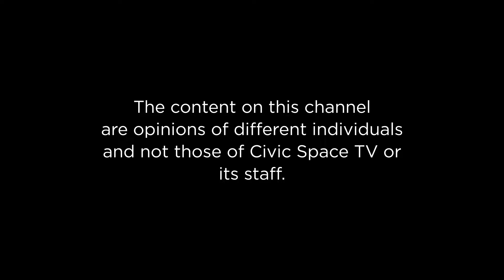Pheona Nabasa Wall on her Journey of being Faithful Available Teachable (F.A.T)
Monica Amoding Hosts Pheona Nabasa Wall - President Emeritus - Uganda Law Society.
She narrates her journey of being Faithful, Available, Teachable (F.A.T)